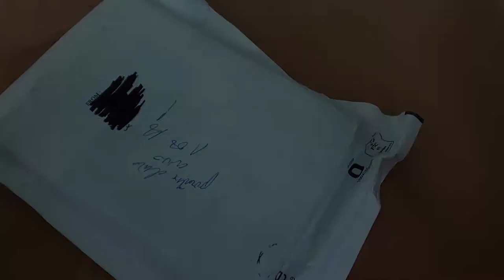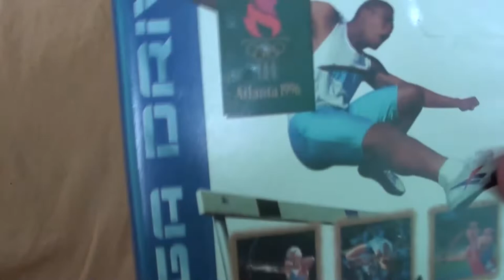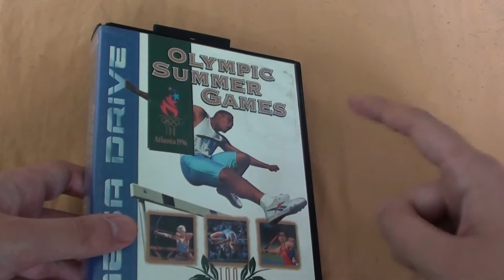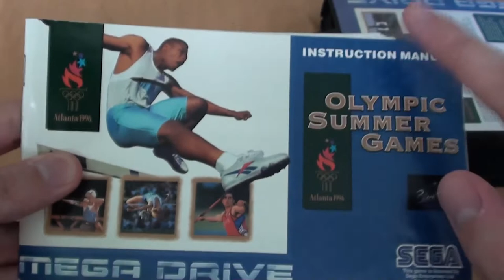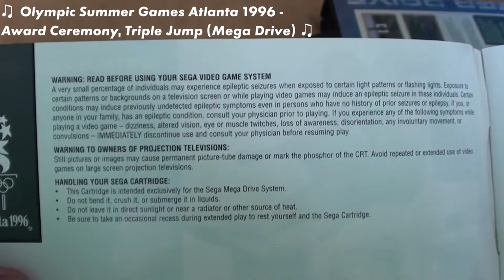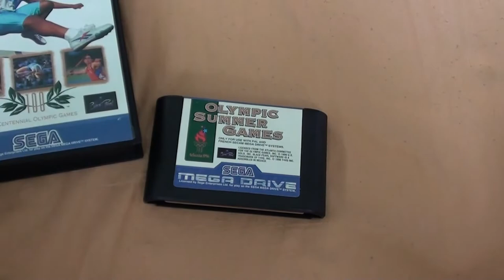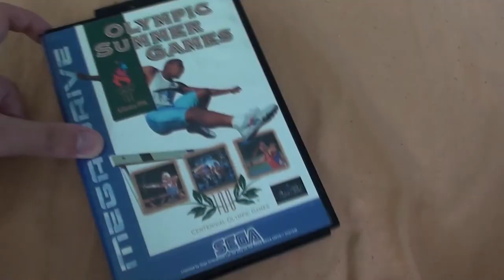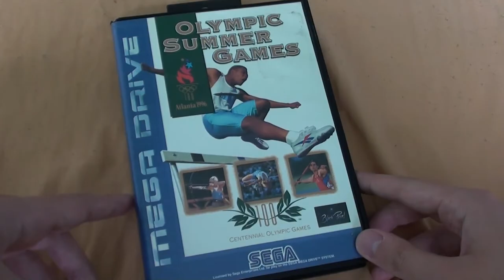Unboxing (PL) - Olympic Summer Games Atlanta 1996 (Mega Drive)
Nikt nie poruszył w Polsce (ponownie :P) tematu tego wydania Igrzysk Olimpijskich w Atlancie z 1996 roku na 16-bitowe konsole (istnieje też wersja na SNES'a, która jest niemalże kopią SMD) - nie będzie zdziwieniem, że nagram coś chociaż o tej produkcji.

Wśród fali krytyki dotyczącej tej gry - czego się spodziewacie po grach olimpijskich, skoro w nich chodzi o napierdzielanie w guziory? To nie GTA, kiedy trzymasz sobie kciukiem jeden przycisk i sam biegniesz :) Nie ma tak łatwo.

Wersja nawet okej, do muzyki można się uczepić (możecie w tle posłuchać) - osobiście nie mam zarzutów - słyszałem o wiele bardziej straszliwe utwory na Mega Drive :P
Sterowanie jest do zaakceptowania, do tego typu gry - TRZEBA mieć instrukcję - inaczej nie ma dobrego grania.

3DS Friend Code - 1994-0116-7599